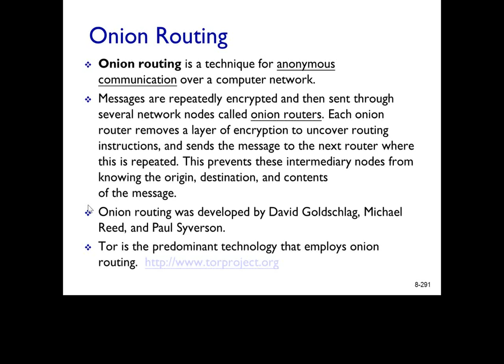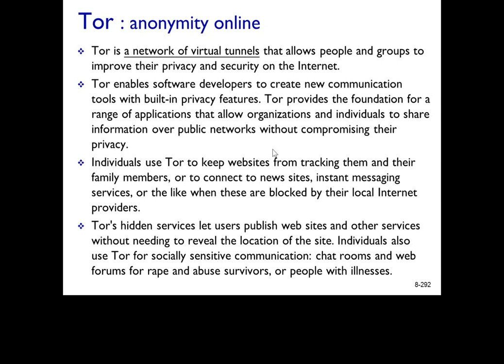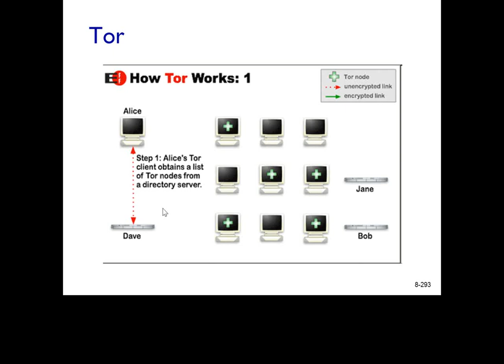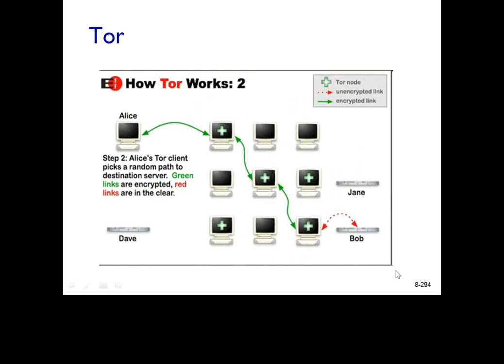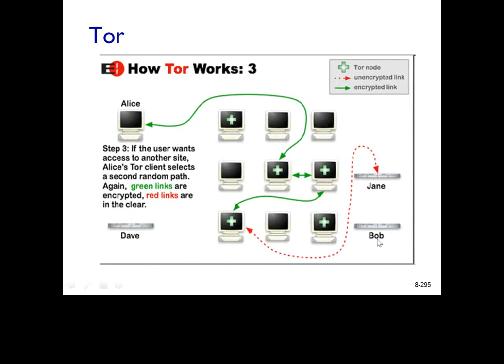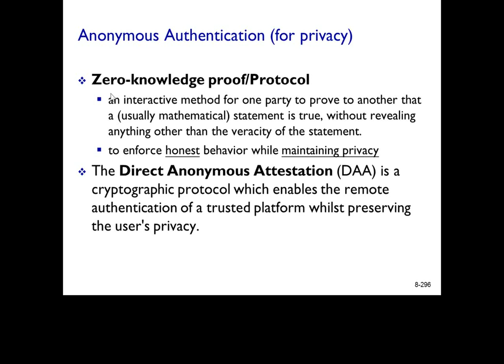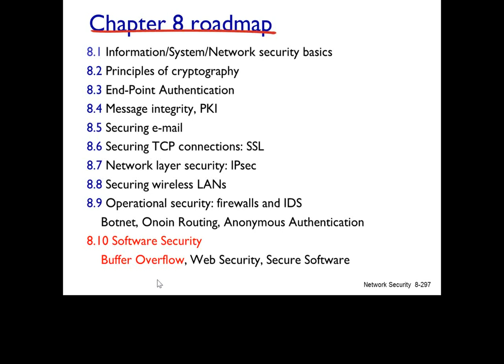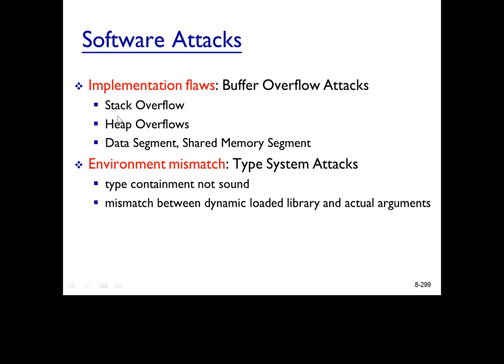2012.12.21 network @ FJU CSIE - 10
輔仁大學：資訊工程學系
授課教授：梅興
上課內容： 網路概論 Firewall, IDS, Network Management
日期：2012 12/21